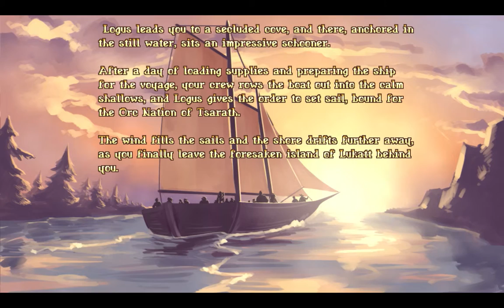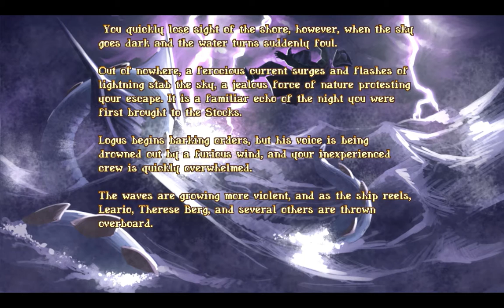Bastard Bonds - 66 (Dank Grotto)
For some reason, I get the "No Friend of Mine" achievement after this session.  Other than casually progressing the plotline and acquiring the "Swim Toward the Light" achievement by rescuing Captain Logus, we spend time researching the various Lukatt tomes.

Recorded: 10-27-16
Edited: 11-17-16
Render Time: 50m 07s